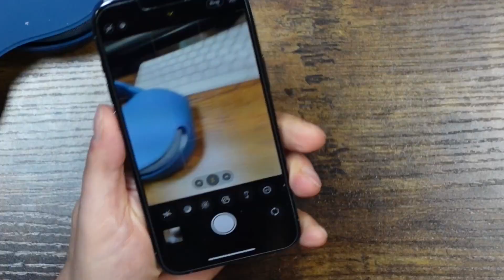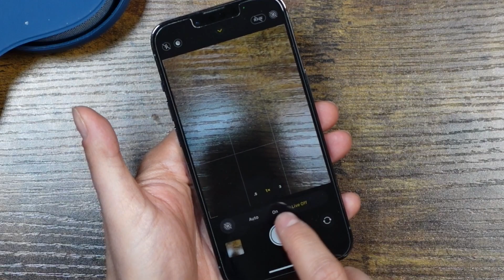How To Turn Off Camera Sound On iPhone 13 Pro Max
Here is How To Turn Off Camera Sound On iPhone 13 Pro Max. If you were looking to learn how to turn on the camera sound on the iPhone 13 then just follow these steps in reverse. The main culprit is Live Photos. it needs to be off to hear the shutters sound. The first way to learn how to silence the iPhone camera sound is to use the silence/mute switch on the left side of the iPhone. The second way to learn how to turn off the iPhone camera sound is to turn live photos on or auto.